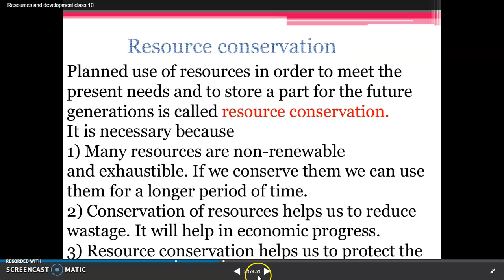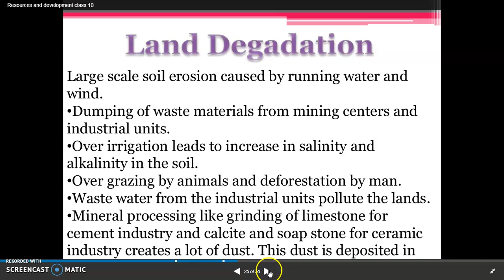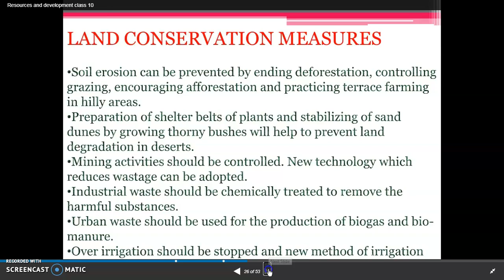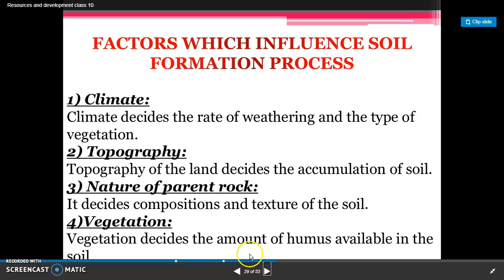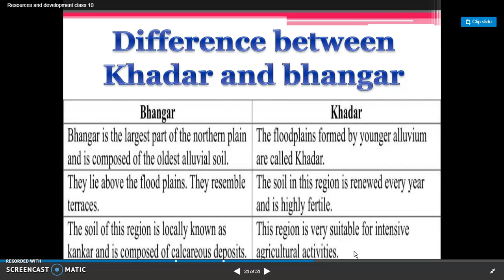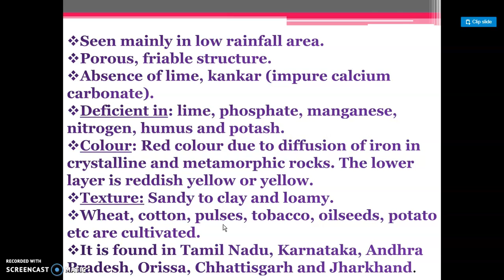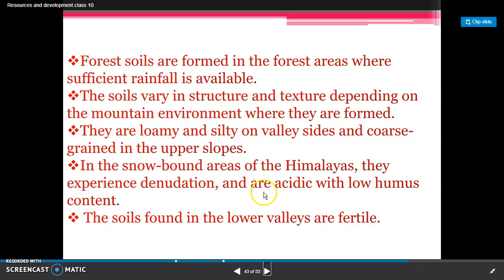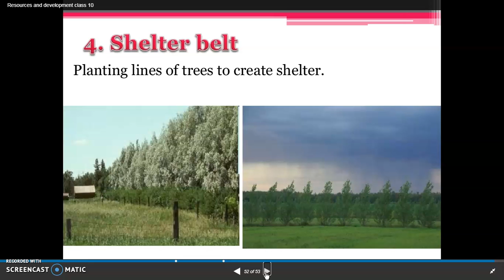Class X Chapter.. Resources and Development part 2